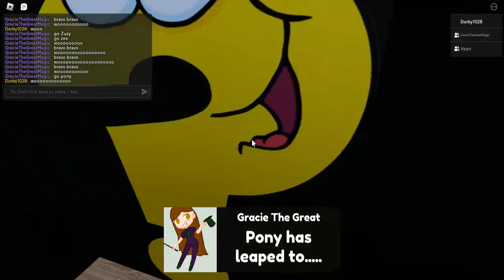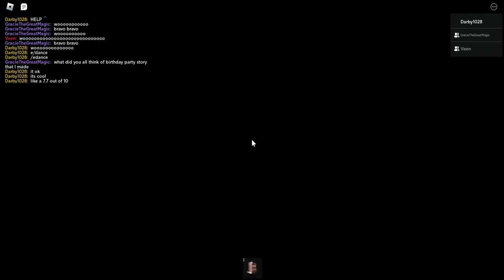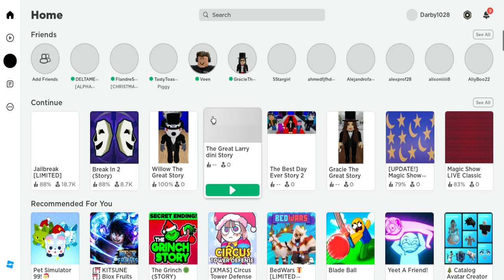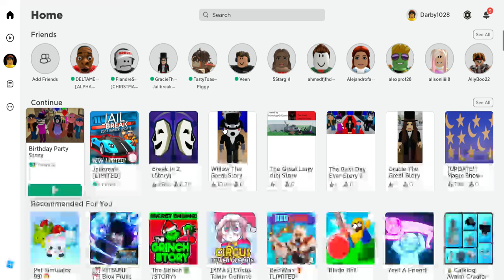Birthday Party Story Gameplay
@Veen_01 @GracieTheGreatMagic and I played Birthday Party Story